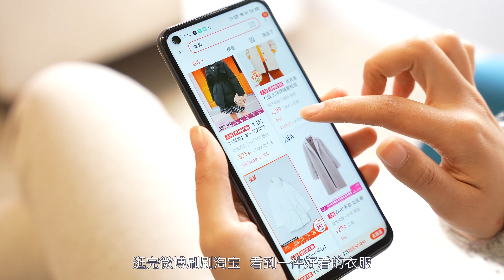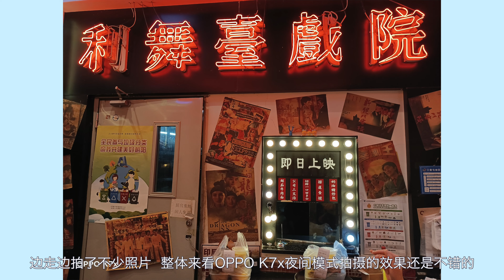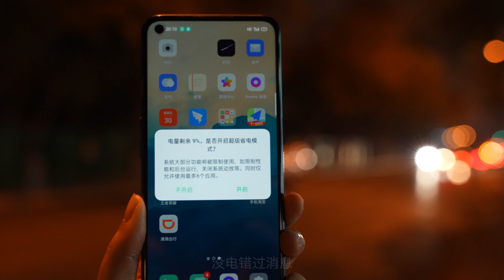“我”和OPPO K7x的一天 千元机女孩必备新机？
火箭少女“Li-Eva”遇到难题了，朋友因为手机老没电而陷入苦恼中，不想每天出门带着充电宝，预算又只有1500块，还想买个5G手机#5G换机 亿省到底#。

刚好Eva正在体验OPPO K7x ，5000毫安时大电池+30W闪充、90Hz刷新率屏幕+ColorOS 7.2系统，接下来就跟着Eva一起使用，来看看能否满足千元机女孩们的需求呢